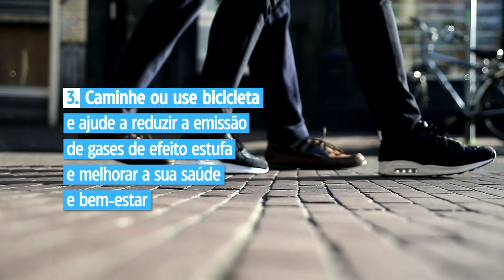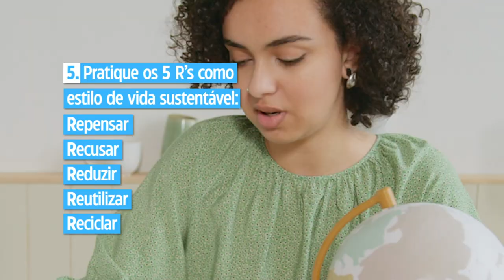5 dicas de ações para um mundo sustentável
Lidar com a intensidade e a frequência cada vez maior de eventos climáticos extremos é desafiador.

🔥 Secas prolongadas, inundações catastróficas, escassez de água, e outros fenômenos que afetam profundamente nosso bem estar e nossas comunidades e cidades.

🥴 Diante dessas preocupações crescentes, é natural sentir desânimo e ansiedade em relação ao futuro.

💡 Mas a boa notícia é que ainda há tempo para fazer a diferença e evitar as piores consequências da mudança global do clima.

💚 Cada pessoa tem o poder de tornar o mundo mais sustentável, e motivar outras pessoas a trilharem o mesmo caminho. Confira 5 dicas da campanha AjaAgora da ONU

1⃣ Participe de campanhas e movimentos em defesa do meio ambiente, e apele a líderes políticos para que ajam agora PelasPessoas e PelaNatureza.

2⃣ Reduza o consumo de energia na sua casa, escritório ou ambiente escolar.

3⃣ Caminhe, use bicicleta ou opte pelo transporte público, sempre que possível.

4⃣ Consuma o que é ecologicamente responsável e evite o desperdício de alimentos.

5⃣ Pratique os 5 R’s do conceito de ResíduoZero para adotar um estilo de vida mais sustentável: Repensar, Recusar, Reduzir, Reutilizar, e Reciclar.